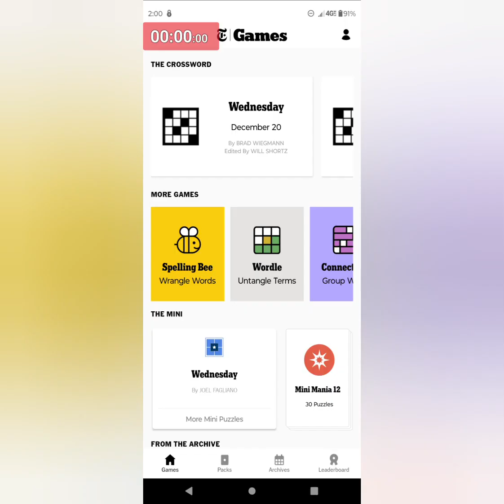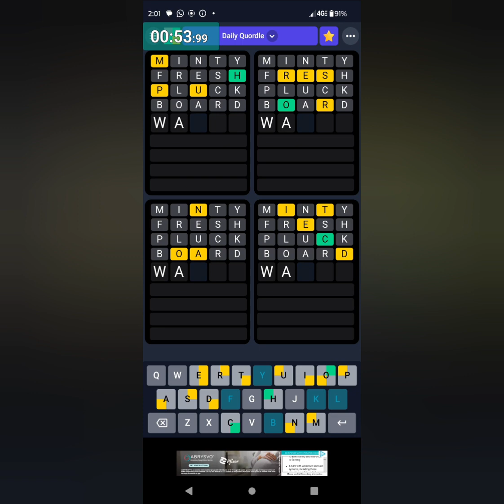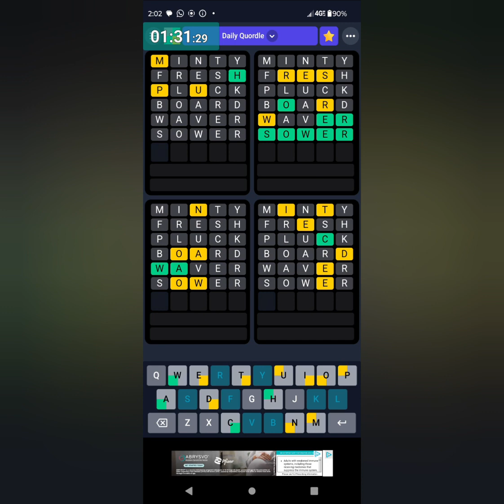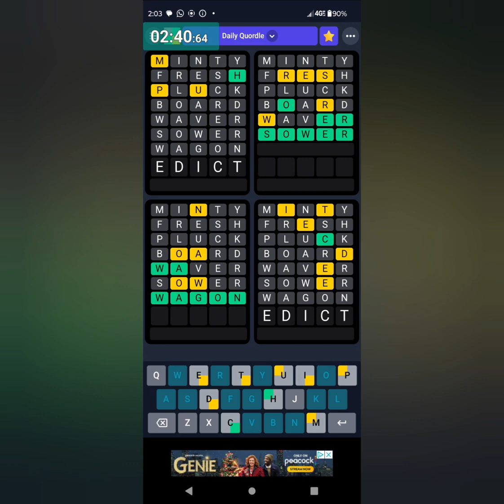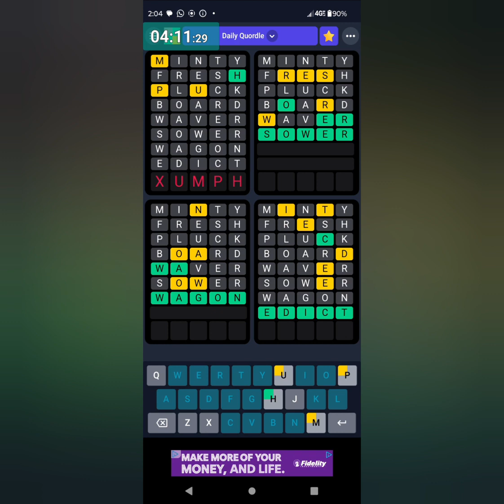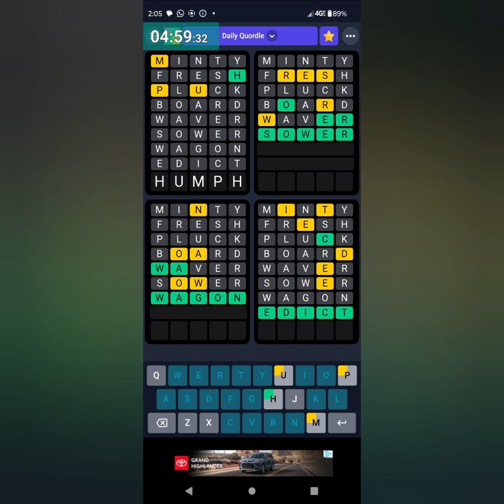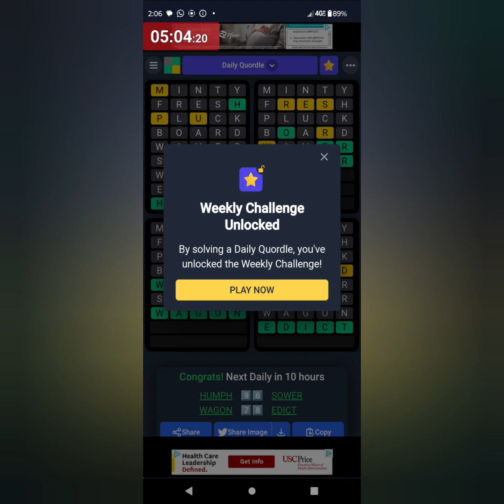Quordle in Real-Time #695 🎶 Wednesday 20 December 2023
My Daily Quordle plays from the Merriam Webster app / December 20 / 2023 (🎵🎶🎵)

London Fog by Quincas Moreira